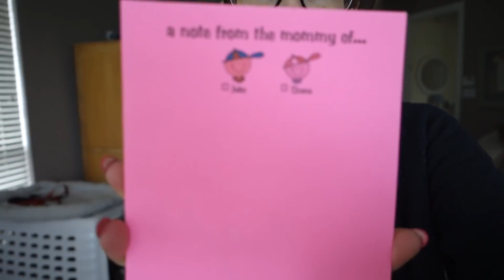Vlogmas Day 17 | Makeup Haul | MsGoldgirl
TODAY'S DETAILS
💄 MAKEUP💄

Cream Beanie-super old!!

🎀STUFF MENTIONED/SHOWN🎀
Champagne from the holiday party was Louis de Sacy!
Notepad Website is no longer active
Pace Salsa Verde-Medium is the BEST!

Tapered Blending Brush
Fluffy Blending Brush
Tapered Highlighting Brush
Walking on Eggshells Quad
Brule Single
Silent Treatment Quad
Comfort Zone Palette
Rose in the Air Palette
Nude Awakening Palette
Not A Basic Peach Palette